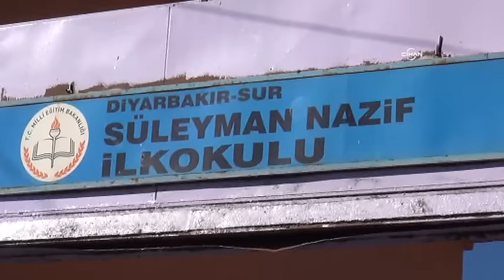Sur halkı, özel harekat eşliğinde oy kullanıyor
Diyarbakır’ın merkez Sur ilçesinde oy verme işlemleri, özel harekat timlerinin eşliğinde devam ediyor. Kısa süre önce üç kez sokağa çıkma yasağının ilan edildiği ilçedeki okul bahçesi ve sokaklarda çok sayıda zırhlı araç ve özel harekât timleri önlem almış durumda. Halk sandıklara büyük ilgi gösteriyor.